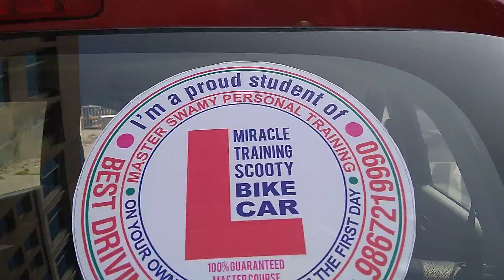RUCHITA GALA CAR CHALLENGE TEST RIDES ON TRAFFIC RUNNING ROAD AND RISK JUNCTION.... EXCELLENT👏👍💯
FABULOUS😋✨ MIRACLE😋✨